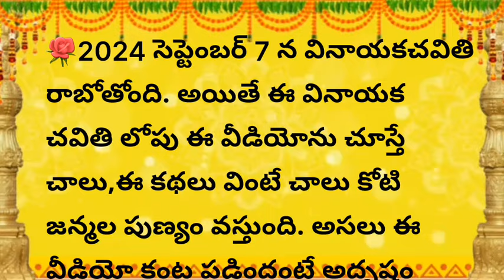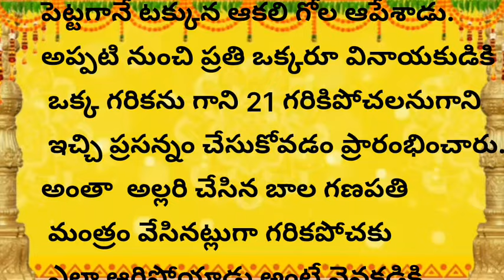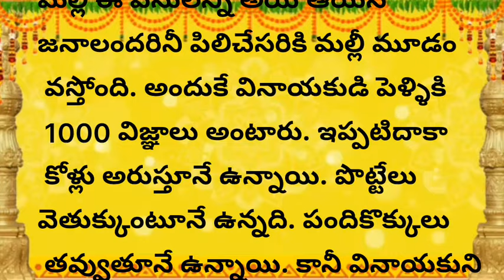సెప్టెంబర్ 7 వినాయక చవితి లోపు ఈ వీడియో మీ కంట పడింది అంటే|Vinayaka Chavithi2024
vinayaka pooja
varalakshmi vratham2024date
kumbha rashi 2024
అయోధ్య అక్షింతలు
తులసి కోటను ఈ విధంగా పూజిస్తే మీ ఇంట్లోకి లక్ష్మీదేవి అడుగుపెడుతుంది||
tulasiplant
పూజ గదిలో ఈ వస్తువులను పెట్టుకుంటే మీ ఇంట్లోకి లక్ష్మీదేవి వస్తుంది|
మీ పూజ గది ఇలా ఉంటేనే మీకు పూజ చేసిన ఫలితం దక్కుతుంది||పూజగది నియమాలు|| నిత్య దీపారాధన.
ఆడవాళ్లకు ఇవి అవసరం| ధర్మసందేహాలు| తాళపత్ర రహస్యాలు.
ఇంట్లో తెలియక చేసే అమంగళకరమైన పనులు
ఇంటి ఇల్లాలు చేయకూడని కొన్ని పనులు, ఈ వస్తువులు తీసుకున్న ఇచ్చిన దరిద్రమే, రాశి ఫలితాలు,
 మన సంప్రదాయాలు ఆచారాలు ,ఇంటిని చూసి ఇల్లాలిని చూడమన్నారు, మహిళలు ఇవి పాటిస్తే ఆ ఇల్లు లక్ష్మీ నివాసమే, హిందూ ధర్మం, తధాస్తు దేవతలు, ఇంటిముందు ఏడు చెట్లు ఉంటే లక్ష్మీదేవి అనుగ్రహం తప్పకుండా కలుగుతుంది, గృహ నియమాలు, ఇల్లాలు ఇలా ఉంటే ఆ లక్ష్మీదేవికి చెప్పలేనంత ఇష్టం, సనాతన హిందూ ధర్మం
talapatranidhi Facts
మన ఆచారాలు
మన సంప్రదాయాలు
తెలుగు సాహిత్యం
తెలుగు సంస్కృతి
జీవిత సత్యాలు
తాళపత్ర జీవిత వాక్యం
తాళపత్ర నిధి
తాళపత్ర గ్రంధాలు
తాళపత్ర రహస్యాలు
తాళపత్ర సత్యాలు
realtionship quotes in telugu
intresting quotes telugu
motivational quotestelugu
good health intelugu
వాస్తు శాస్త్రం
vasthu in telugu
dharma sandehalu|dharma sandehalu in telugu|dharma sandehalu|dharma sandehalu telugu|
సూక్తులు| తెలుగు ఆచారాలు| తెలుగు కట్టుబాట్లు| ఆచారాలు కట్టుబాట్లు| తెలుగు సాంప్రదాయాలు| భక్తి మాటలు| భక్తి పాటలు| మంచి మాటలు| తెలుగు పండగలు| దైవ వ్యవహారాలు| ప్రవచనాలు| దైవభక్తి| జీవిత సత్యాలు |నిత్య సత్యాలు| తాళపత్ర గ్రంధాలు| తాళపత్ర| తాళపత్ర రహస్యాలు| తాళపత్ర గ్రంథ రహస్యాలు